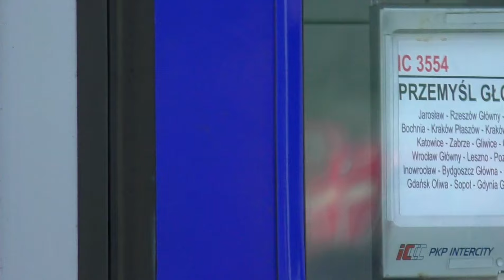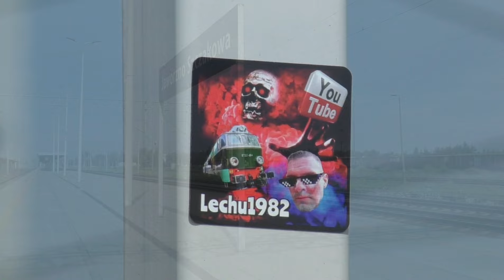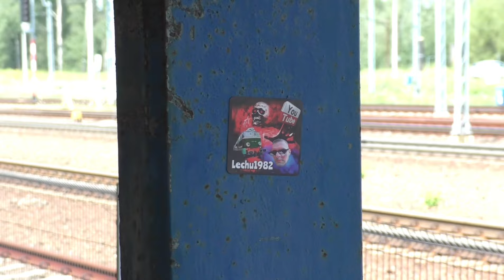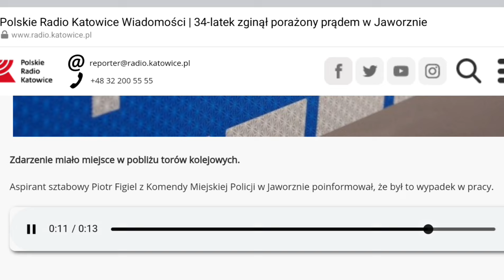POCIĄGI I WYPADEK NA KOLEI W TLE - STACJA JAWORZNO SZCZAKOWA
W odcinku przejazdy pociągów na stacji Jaworzno Szczakowa z dnia 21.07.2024. Pociągi osobowe, towarowe, Intercity.
W tle akcja śmigłowca LPR który przyleciał do wypadku na terenie kolejowym.
Więcej szczegółów w filmie.
W odcinku wykorzystałem informacje z Polskiego Radia Katowice.